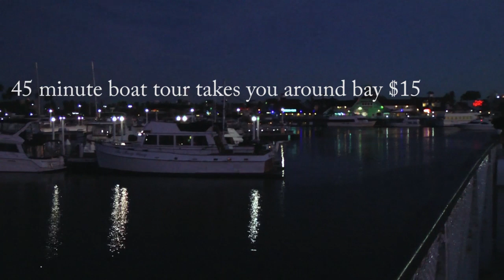Long beach video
Long Beach, Shoreline Village area I filmed. Where the Queen Mary is docked, lighthouse park, Long Beach Aquarium, and lots of shops and restaurants, and boat docks.